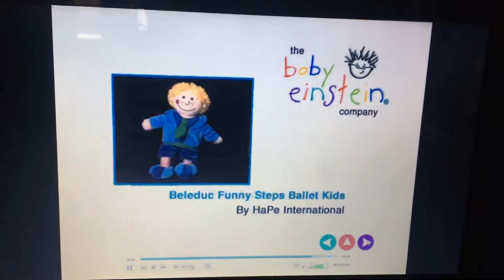June 28, 2022